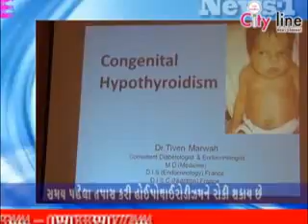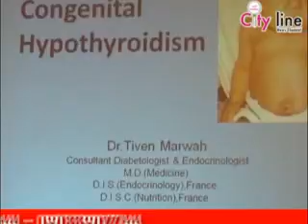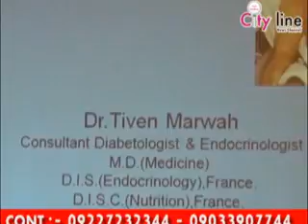18 03 2015 NEWS 01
Satya Art Gallary, Highpothairodizam